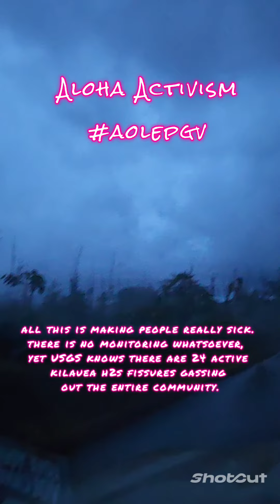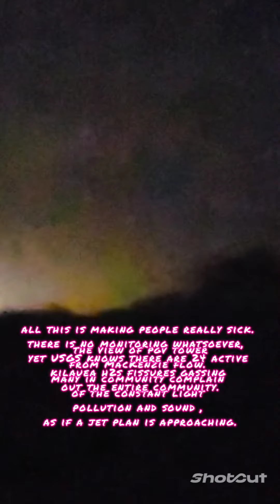inside hazard zone , May 26th 2023 .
really bad stuff in this h2s . this past April meeting (see this youtube channel for some videos from inside the pgv community meeting) the workers themselves stayedbthatvwhsts coming out of leilani is "really bad" , yet they expect everyone down here to shut up and just live in it, breathing this in 24/7!!!
people are sick
people are being gassed